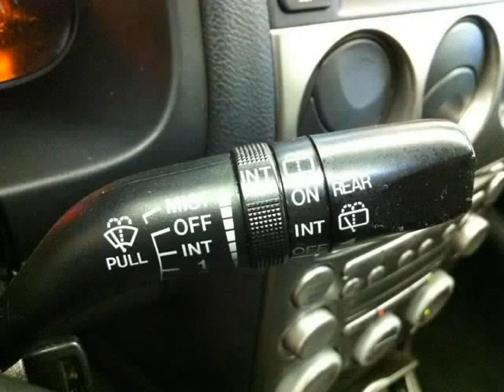2005 MAZDA MAZDA6 (Santa Clara, California)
FULLY SERVICED and Ready for new owner!  Just performed major service and you know how rare the Sport Hatchback is if you have been shopping for these! Rare Copper Metallic Color which has to be the best color. This car turns heads where ever it goes. Runs and Drives like new and won&#039;t last long.  The Mazda6 is sportier than other mid-size sedans, both in its appearance and in its handling and driving dynamics. It&#039;s more...